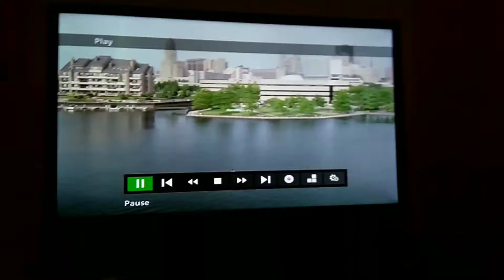Bruce almighty I got the power scene